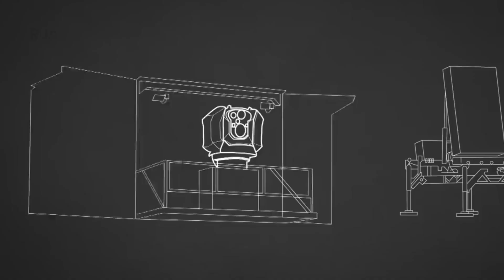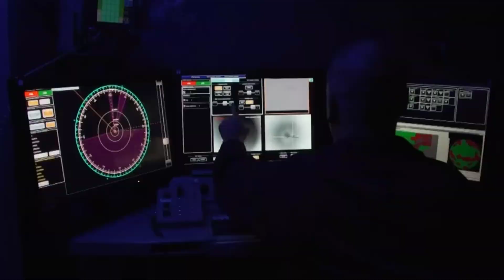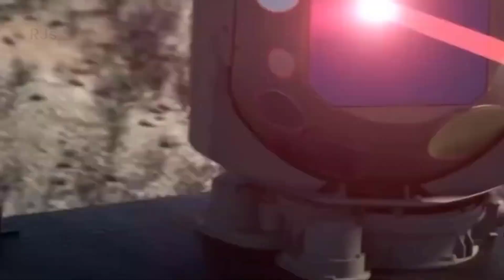LW 30, an advanced Chinese laser weapon capable of destroying American warplanes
Welcome to an exclusive look into the world of cutting-edge Chinese military technology. This captivating video unveils the formidable LW 30, an advanced laser weapon system designed to neutralize American warplanes with unparalleled precision and efficiency.

Witness the sheer power and sophistication of the LW 30 as it effortlessly locks onto its targets and unleashes focused laser beams with devastating accuracy. This state-of-the-art weapon showcases China's commitment to maintaining air superiority and protecting its interests.

Explore the impressive capabilities of the LW 30, including its advanced targeting systems, rapid response time, and high-energy output. With its ability to rapidly engage and disable American warplanes, the LW 30 stands as a significant development in the field of air defense technology.

Join us as we delve into the intricacies of this cutting-edge system, highlighting its advanced features and highlighting its potential impact on future warfare scenarios. Experience the awe-inspiring display of Chinese military strength as the LW 30 takes center stage.